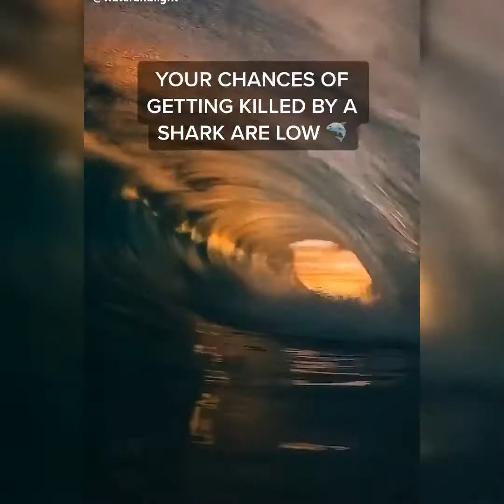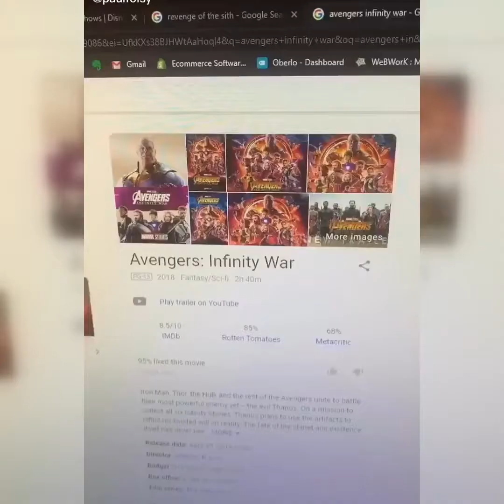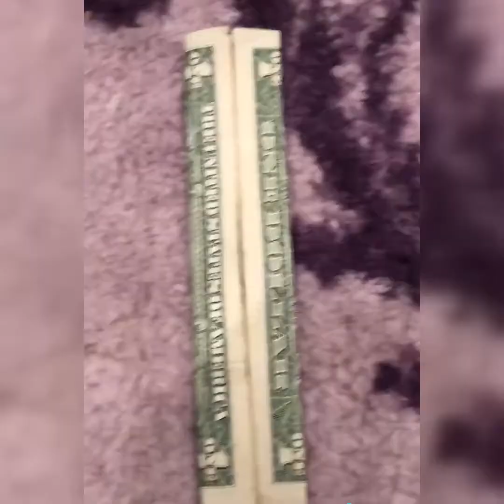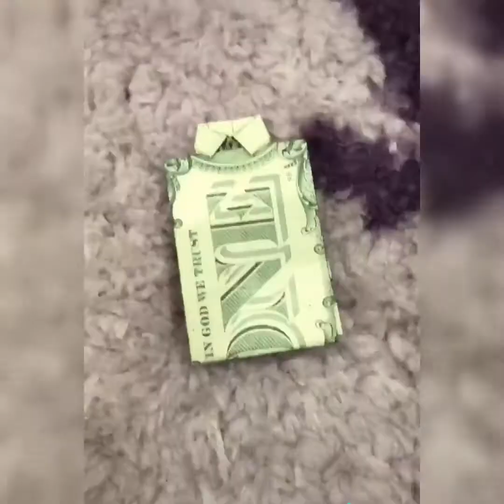FUNNY JOKES CLEAN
FUNNY JOKES

FUNNY INSPIRATIONAL MEMES
FUNNY INSTAGRAM
FUNNY INSTAGRAM POSTS
FUNNY INSULT NAMES
FUNNY INSULTS
FUNNY INTERVIEW
FUNNY IRONIC TIK TOKS
FUNNY JESUS
FUNNY JOKE IN ENGLISH LANGUAGE
FUNNY JOKE OF THE DAY
FUNNY JOKE OF THE DAY FOR ADULTS
FUNNY JOKER
FUNNY JOKES
FUNNY JOKES FOR GIRLS
FUNNY JOKES FOR HER
FUNNY JOKES FOR KIDS
FUNNY JOKES FOR TEENS
FUNNY JOKES IMAGES
FUNNY JOKES TO TELL A GIRL
FUNNY JOKES TO TELL YOUR FRIENDS
FUNNY KAHOOT NAMES
FUNNY KERMIT MEMES
FUNNY KID FAILS
FUNNY KID PRANKS ON PARENTS
FUNNY KIDS
FUNNY KISS
FUNNY KITTENS
FUNNY KITTY VIDEOS